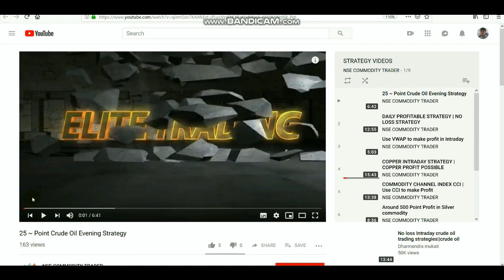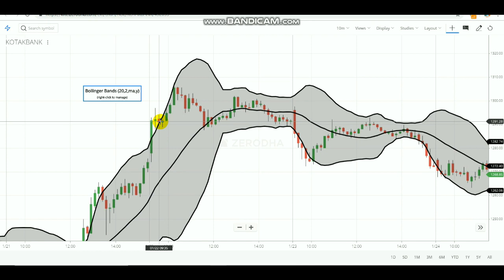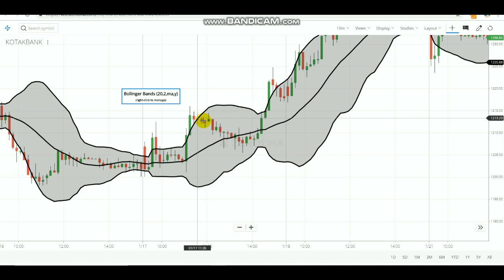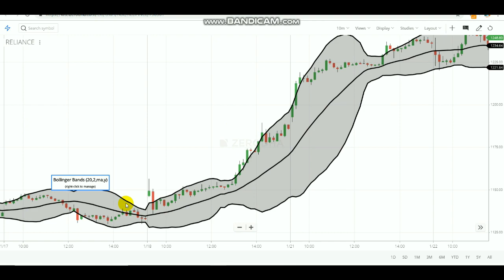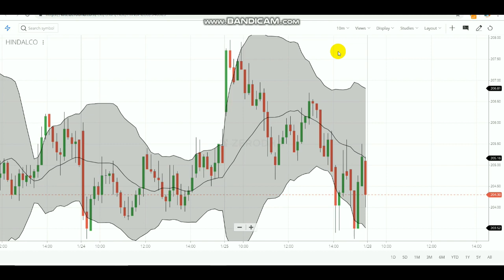BOLLINGER BAND TRADING STRATEGY II TAMIL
Learn about breakout strategy in Bollinger Band

If you want to know about Advanced Trading Strategy
WITH/WITHOUT STOP-LOSS